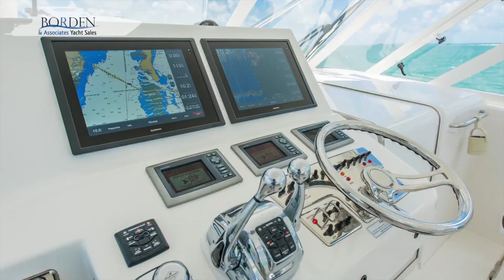2014 40' Cabo 'Knot On Call'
2014 40' Cabo Yachts 40 EXPRESS  'Knot On Call'

One of the finest Express Sportfish Boats ever built with tournament proven heritage and exceptional build and engineered quality second to none. A Michael Peters Hull Design makes for an unbelievable ride quality and an awesome fishing platform for whatever adventure you want to take on.

"Knot On Call" has been lightly used and owned by her original owner. Cummins QSC 600's with only 450 hrs. with joystick control makes her an absolute pleasure to run and dock. Loaded with options: Pipe welders Full Tower, Helm Deck AC, Cockpit Freezer, Garmin Electronics, FLIR Night Vision, DSS, Skyhook and so much more.